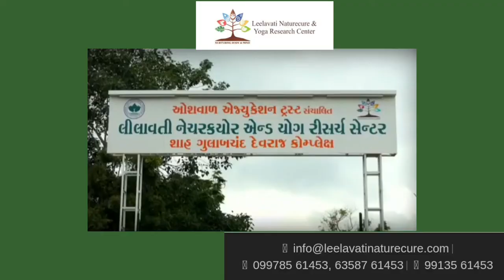EXCLUSIVE INTERVIEW OF MONA CHETAN DESAI SOCIAL ACTIVIST SURAT EK MULAKAT AATMNIRBHARBNARI KE SATH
EXOTIC
 WEB MEDIA DIGITAL CHANNEL WORLDWIDE 📽️ PRESENTS
EK MULAKAT AATMNIRBHAR NARI KE SATH
EPISODE 23
 EXCLUSIVE INTERVIEW OF MONA CHETAN DESAI
SOCIAL ACTIVIST SURAT GUJARAT

Mona Chetan Desai
Social worker
(0) Past committee member of Lourds convent school
(1) President - alliance club of surat “ Cherish “ ( 2015/16)
(2) president- south gujrat anavil yuva sangthan (2016-17)
(3) - president- Lions club of Surat citylight ( 2017-18)
(4) District Treasurer - District -158 Association of Alliance club  international (2018/19)
(5) Multiple PRO - Association of Alliance club international multiple West .(2018-19)
(6) Zone  Chairperson - Association of Lions club international (2018-19 )
(7) director - JCI Surat metro Sakhi (2019-20)
(8) Region chairperson - Lions club international (2019-20)
right now
     (1) GST Coordinator Ln club International district 3232 f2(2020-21)
(2) Community vp in JCI metro sakhi
(3) running cherish ngo
        Mona chetan Desai is a woman with noble heart . , born &   brought up at Bonandh small village  near Sachin  . Mona Desai  is a  science  graduate, & was a teacher P P Savani  School.
        With full support of her Husband , Chetan Desai  , one of d leading business man of Surat ,Mona Desai   is actively involved in Upliftment of underprivileged section of rural area and rural transformation is her favorite subjects to work for. Through her active association with  NGO “ Cherish” & Lions club . By organizing medical camps, providing nutritional food along with educational kits, books, school Bags & many more  to tribal underprivileged kids - she tries to improve the basic living standards of the tribal people..
        generous and kind by nature she is ever ready to help needy people .
         With the great zeal for life and her love for humanity she wants to make a change in the world around her.